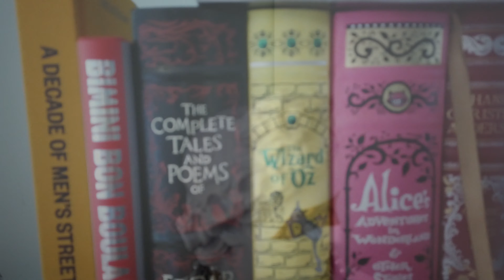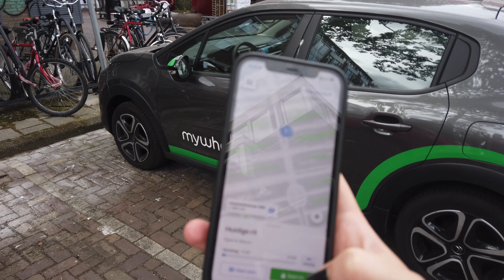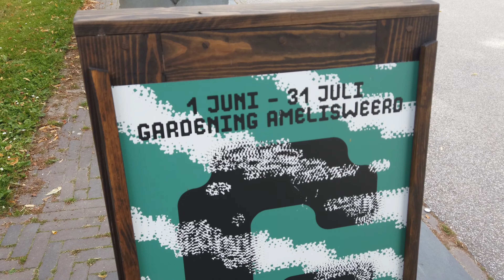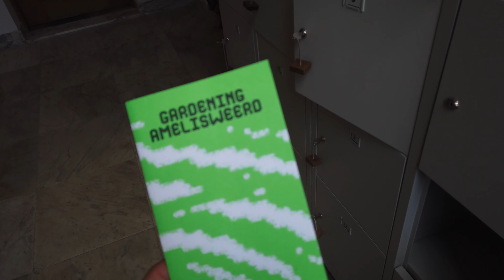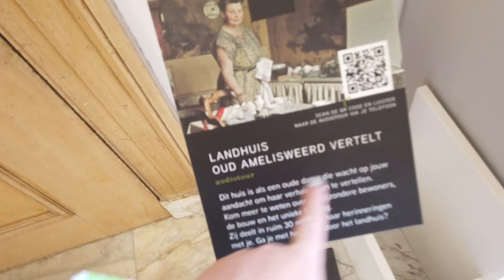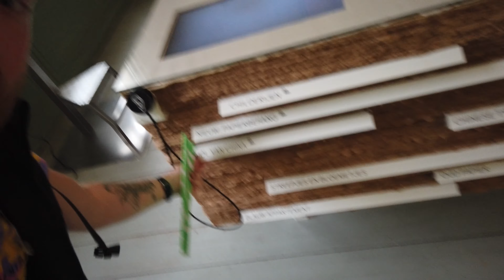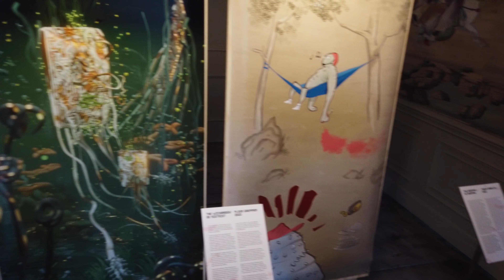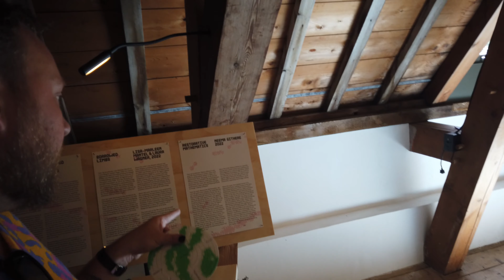Een nieuw landhuis vol met kunst ontdekken! • CULTUURVLOG #127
Samen met burgers, digitale makers en activisten uitgerust met technologie gaan we ‘tuinieren’ en spelen we het spel met de elementen. Op speelse en nieuwsgierige wijze gaan we in gesprek met de natuur en onderzoeken we de verbinding tussen mens en natuur via technologie en spiritualiteit. Wat betekent natuur wanneer we het bekijken door de bril van technologie? Wat als we meer ruimte geven aan niet-menselijke perspectieven, zoals die van een rivier, roodborstje of romatomaat? Via kunst en design maakt expositieprogramma GARDENING onze veranderende relatie met de natuur voelbaar en je bewust van jouw en andermans rol in ons ecosysteem. Een hele zomer lang op en rond Landhuis Oud Amelisweerd.

Dit landhuis staat op Landgoed Amelisweerd, de perfecte locatie om thema’s rondom GARDENING te verkennen. Amelisweerd is namelijk nooit hetzelfde en toch in balans: de natuur groeit, bloeit en sterft weer af. Protestacties tegen verbreding van de A27 laten zien hoe verbonden we ons voelen met haar bossen. We willen de natuur beschermen voor de menselijke hand, en tegelijkertijd is de menselijke invloed niet meer uit onze relatie met de natuur weg te denken. Met een tentoonstelling en randprogrammering vol activiteiten, belicht GARDENING het evenwicht tussen natuur, mens en tech.

Dit Youtube-kanaal is van De Cultuurvlogger: Marco Dreijer.Wil je altijd op de hoogte zijn van nieuwe video’s?

Socials
Wil je meer zien van Marco? Volg hem dan op

En uiteraard kun je alle blogs, vlogs en de cultuuragenda vinden op de

Nieuwsbrief
Ook is er een maandelijkse nieuwsbrief die op de eerste van elke maand verstuurt wordt met alle tips voor de komende maand!

Podcasts
Fan van het songfestival? Luister dan hier de Ding-a-Dong songfestival podcast